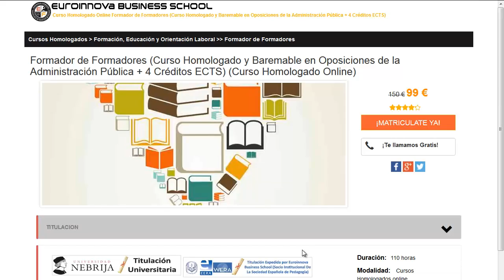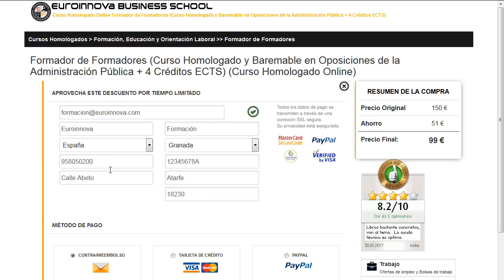cursos parados inem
cursos parados inem. Encuentra todos los cursos para cursos parados inem. Si no sabes donde hallar un curso o master para oposiciones. en la web de Euroinnova podrás encontrar todo.

Te ofrecemos todo en cursos parados inem. No lo dudes más,visítanos y usa nuestro buscador con el que encontrarás cualquier curso o master sobre cursos parados inem que desees.

Tenemos mas de 10000 master y cursos gratis con los que enriquecer tu CV. Te Contamos todo lo que quieres saber sobre cursos parados inem precios, descuentos,donde se estudia. Entra y descúbrelo en nuestra web